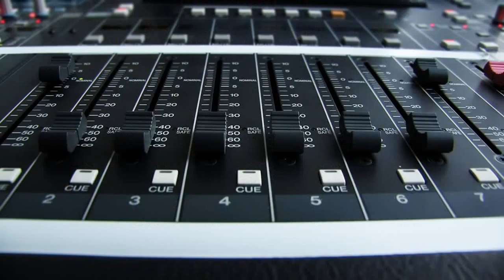Org Dersi - Sol el Üclü Akor ve Akorlar orgda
Müzik Grubu Grup Firat Avrupa - Almanya ( Orkestra) - Org ve Piyano, Piano Dersi
Dügün, Kina, Nisan, Taverna, Gazino, Dogum ve özel Toplantilarinizda yillardir sevilerek aranizda.
Canli Müzik ve günümüzün en sevilen Müzikleri ile yüksek Performans